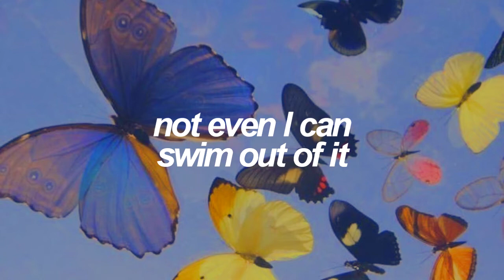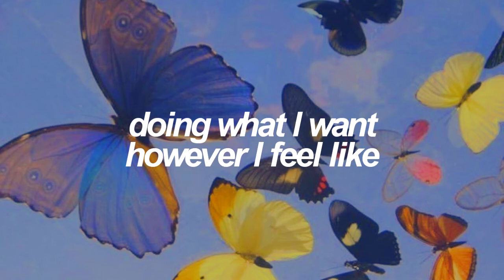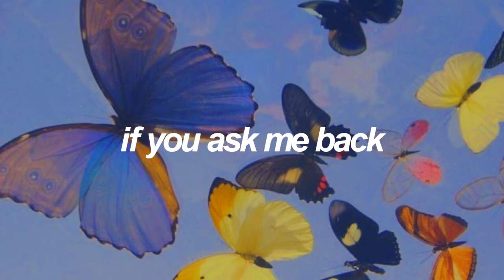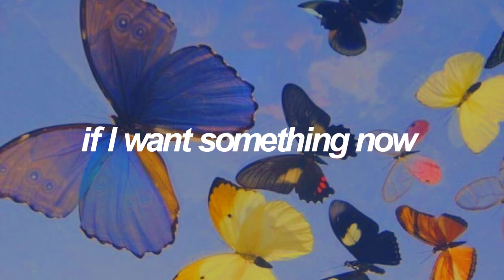Daydream | J-Hope (BTS - 방탄소년단) English Lyrics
✧ Details:
SONG - Daydream by J-Hope of BTS (방탄소년단)
ALBUM - Hope World (tr #3) | March, 2018

✧ Credits:
ENG: Denise @ bts - trans